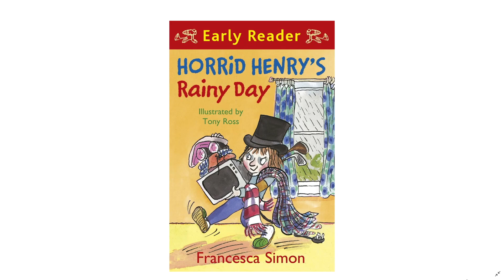Horrid Henry's Rainy Day Audiobook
This is a free high-quailty recording of "Horrid Henry's Rainy Day" Read by Shahmeer Amir